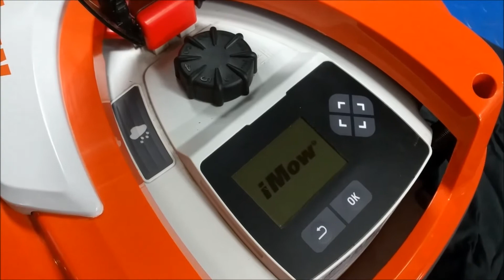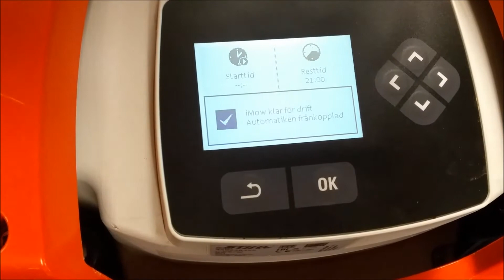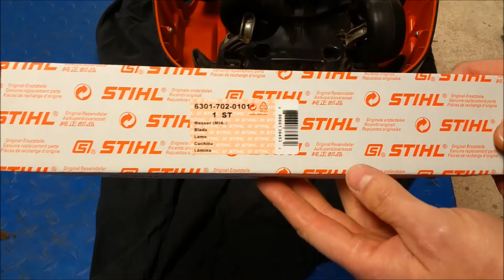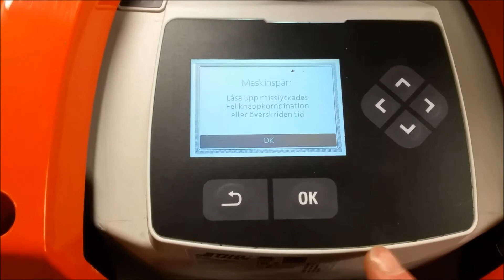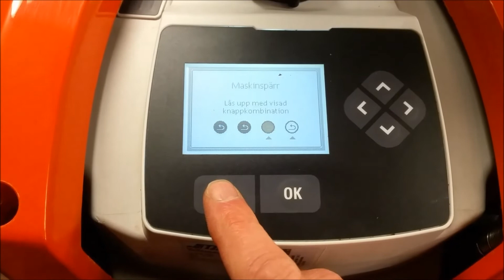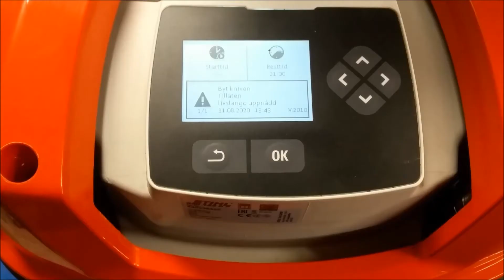STIHL IMOW rmi 422 p del 2. robotgräsklippare byte av kniv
Hej och välkommen till DDs garage.
Tack till alla er som följer min kanal 👍